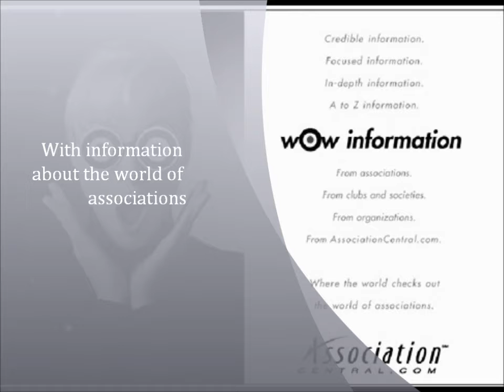ASCN Movie #1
Association Central.com